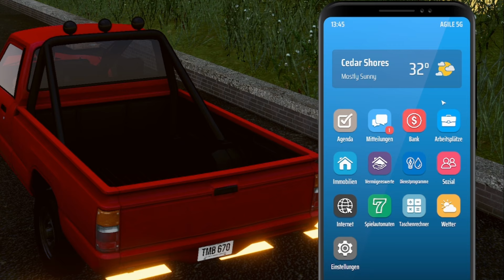Ich hab den GEILEN GTS gefunden 🤩, viel GELD verdient & einen neuen NEBENJOB 🫡 || #8 || Denizen 🧑🏽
Verdienen Sie Ihren Lebensunterhalt in einer Stadt voller Möglichkeiten, während Sie eine Vielzahl von Einheimischen treffen, einzigartige Orte erkunden und sich in diesem Open-World-Lebenssimulator nach oben arbeiten.
Meine Social Media Kanäle:
Mein Gaming Setup:
➡️ Logitech Shifter
Mein PC Setup:
➡️ Mainboard: ASUS ROG STRIX Z690-F GAMING WIFI
➡️ Prozessor: Intel Core i7-12700K
➡️ Arbeitsspeicher: Vengeance RGB DDR5-6000MHz 32 GB RAM
➡️ Grafikkarte: Nvidia GeForce RTX 4070 SUPER
➡️ Festplatte: 1TB SSD intern + 1TB SSD extern
➡️ Betriebssystem: Windows 11 Pro Version 22H2
➡️ Monitor 1: Nilox 32 Zoll Curved
➡️ Monitor 2: Dell 24 Zoll
➡️ Maus und Tastatur: Steelseries Aerox 5 Maus und Rii Gaming Tastatur
Mein Streaming Setup:
➡️ Kamera: Generic Full HD 2k Cam
➡️ Mikrofon: Panamalar 192 kHZ/24 bit
➡️ Beleuchtung: Obeamiu 70LED Videoleuchte 5600k